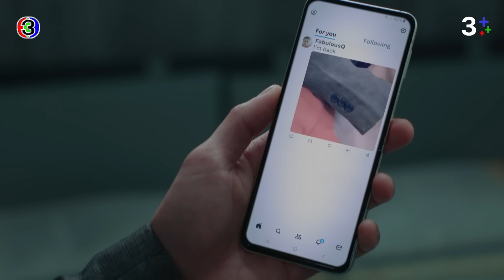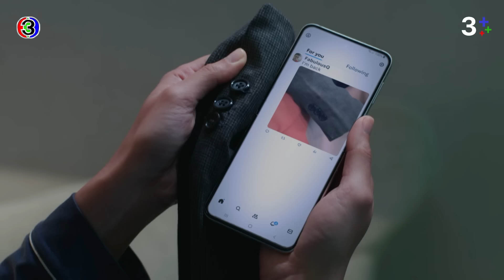FIN | เปิดกล้องให้ดูหน่อย แล้วหมุนตัวไปรอบๆ ด้วย | ลมเล่นไฟ EP.9 | Ch3Thailand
บทประพันธ์โดย : ชญานิน  เลี่ยวไพโรจน์
บทโทรทัศน์โดย : กรรณิการ์ โตวรานนท์, ชญานิน  เลี่ยวไพโรจน์, ศรียุดา วรรณภาค
กํากับการแสดงโดย : วรวุฒิ นิยมทรัพย์
ผู้ผลิตโดย : จริยา แอนโฟเน / บริษัท  เมกเกอร์ เจ กรุ๊ป จำกัด